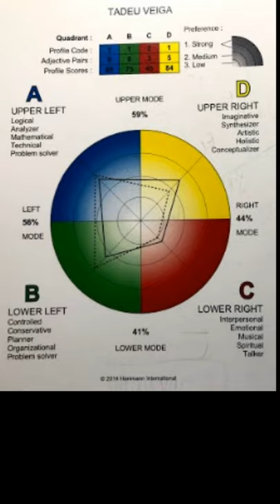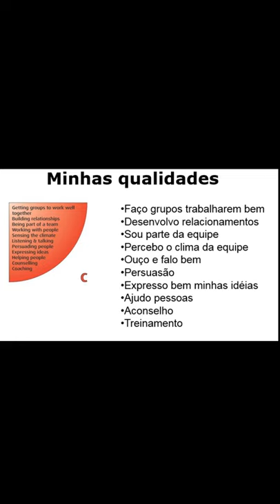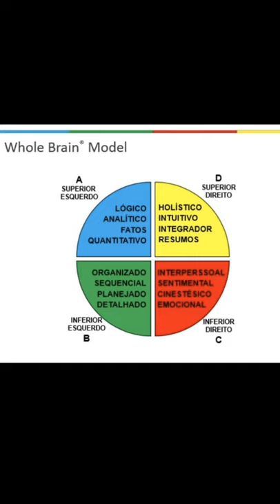LIVE 01 DE JUNHO Empatia e autoconhecimento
desenvolver interesse autêntico pelas pessoas é a base do livro como fazer amigos e influenciar pessoas. Nestas lives apresento forma de se fazer isso,
e no canal voce encontra tudo que um líder precisa saber sobre gestão de pessoas, gerência de projetos, gerência de conflitos e solução de problemas para: